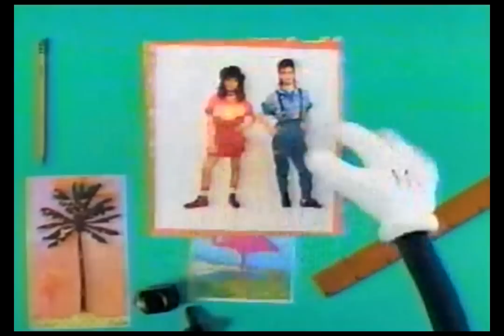Mickey Mouse Club - Season 5 Opening (1992)